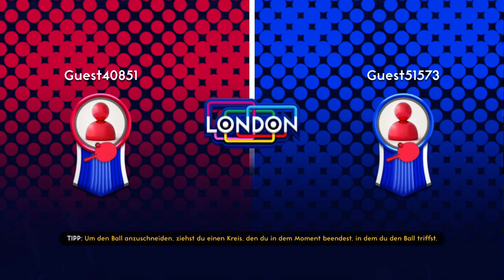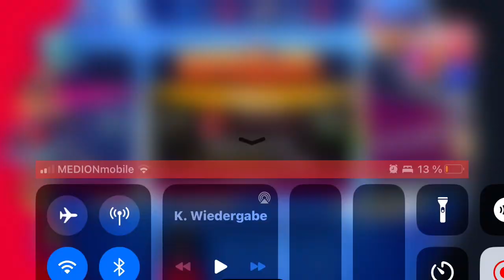„Ich kann Tennis“ PING PONG FURY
Spielt da spiel auch
Ping Pong Furyaus App Store